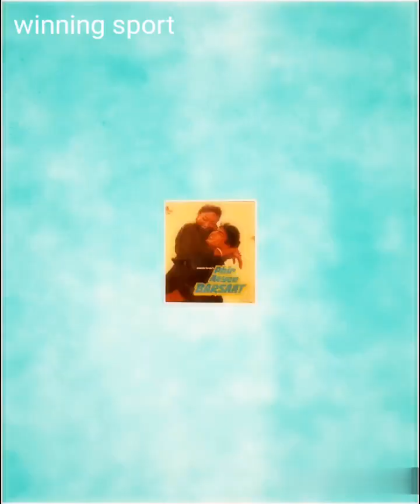रामायण के सभी कलाकर आज कैसे दिखते है और क्या करते है!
रामायण के सभी कलाकर  आज कैसे दिखते है
और क्या करते है!

continue with Amazing video